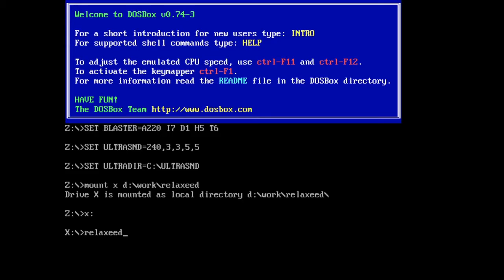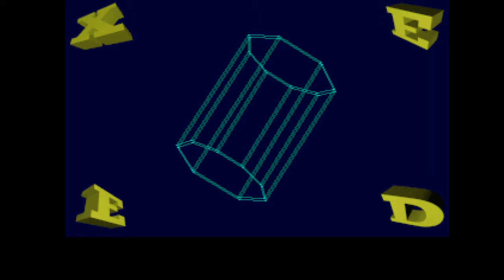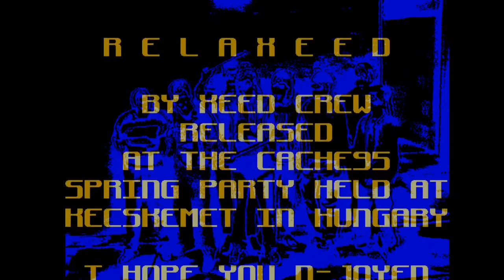RelaXeed demo at Cache '95 Party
R-E-L-A-X-E-E-D
B Y
X   E   E   D

TH¡S ¡S φuR CφNTR¡BuT¡φN Tφ THε CαCHε '95 PαRDeY
HεLD AT KεCSKφMÉT ¡N THε WφRLDz CφφLεST CφuNTRY,
- φF CφuRZε - ¡N HuNGαRY!

THe D'Mφ ReQuiReS:
- 386er processor (486 SX HiGHLY ReCoMMeNDeD)
- 3 MB Free XMS memory
- VGA CaRD (TRiDeNT 8900 w. 256K is CφφL EnOUgh)
- GUS 256K is highly recommended 2 hear SuM ZaX!

 THe CReaToRz WeRe:
 - B¡LL  : MooZaX,
 - CHR¡S : CoDe, MS-KiLL'R
 - NφR   : CoDe, IdEAz
 - TaZ   : DeS¡GN, iDeaS, CaMeRaMaN, oRGaNiZiNG

 SoMe WoRDS aBouT THe XeeD MeMBeRz:
 - B¡LL :13 YRS! 486 DLC-40; 4 MB RAM; 420 MB; MSVGA 256K (TRid8900); RoLaND
 - CHR¡S:18 YRS; 486 DX2-66; 4 MB RAM; 420 MB; SVGA 1M (TRid8900); 2x CD-RoM
 - FRN  :23 YRS; 486 DX2-66; 4 MB RAM; 2*250 MB; SVGA 1M (CiRRuS); 1x CD-RoM
 - NφR  :18 YRS; 486 SLC-33:-( 4 MB RAM; 540 MB; VGA w. 512TRid8900;
 - QaGAn:17 YRS; 486 DX4-100; 8 MB RAM; 1G SCSI; SVGA 1M S3-PCi; 2X CD; DAT!
 - TaZ  :16 YRS; 486 DX4-100; 8 MB RAM; 255 MB :-( SVGA 1M S3-VeSa; 2x CD-RoM

 - QaGaN: [+36](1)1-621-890 BuDaPeST      English          VeRY HoT STuFFz!!!
 - TaZ:   [+36](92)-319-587 ZaLaeGeRSZeG  English,German   (CD)SWaPP, JoiNiNG

            HεRε CuM¡N' dα GR8Tz Tφ THε GRφuPz ¡N THε WHφLε WφRLD:
                        ∞ ABADDON
                        ∞ CaSCaDa
                        ∞ CYBεRDYNε
                        ∞ DUST
                        ∞ ElectroMotive Force (EMF)
                        ∞ Future Crew (FC)
                        ∞ GRiF TeaM
                        ∞ Jeskola! Production
                        ∞ MaJiC 12
                        ∞ NSS
                        ∞ PHaNToM DeZiGN
                        ∞ ReMaL
                        ∞ SMeLL oF HeLL
                        ∞ SoNiC PC
                        ∞ Surprise! Production
                        ∞ TRiToN
                        ∞ TSi
                        ∞ XoGRaPHY

       aND LaST - BuT NoT LeaST - HeRe CoMeS THe SHφRT PeRSoNaL GR8Tz:
                        ■ BaNDee/ABaDDoN
                        ■ BaT/PTM-D'Z¡GN
                        ■ CYBeRDaNCeR/PTM-D'Z¡GN
                        ■ DADA/X-TSi
                        ■ DRoMeDaR/CYBεRDYNε
                        ■ HaRDCoRe/SOH
                        ■ JoHN ZeRφ/NSS
                        ■ MaD/CYBεRDYNε
                        ■ MaXWooD/MaJiC 12
                        ■ PHoeNiX/TSi
                        ■ RaTT/GRiF TeaM
                        ■ TRS/GRiF TeaM

      THiS fUck¡N' TeXT iS CReaTeD BY TaZ of XeeD iN THe YeaR oF 1995!

                 SEE YA SOON IN OUR SOONCUMiN' PRODUCTION!
                               BYE-BYE!!!